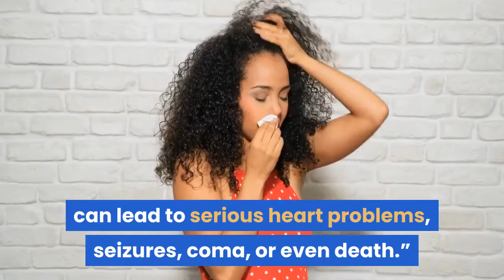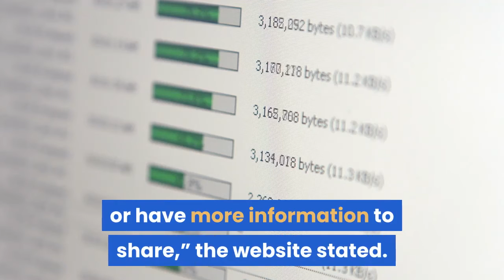FDA warns against ’Benadryl Challenge’ promoted on TikTok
The U. S. Food and Drug Administration (FDA) sent out a warning against the “Benadryl Challenge”, which is gaining popularity on social media. The challenge, most often seen on TikTok, has participants take large amounts of Benadryl to induce hallucinations. The FDA warns “that taking higher than recommended doses of the common over-the-counter (OTC) allergy medicine diphenhydramine (Benadryl) can lead to serious heart problems, seizures, coma, or even death.”In August, a 15-year-old girl reportedly died after doing the “Benadryl challenge,'' Healthline reported. And there are other reports of children going to the hospital afterwards.“We are aware of news reports of teenagers ending up in emergency rooms or dying after participating in the ‘Benadryl Challenge’ encouraged in videos posted on the social media application TikTok,” the FDA said. The FDA said it will be investigating these reports and conducting a review.“We will update the public once we have completed our review or have more information to share,” the website stated. The FDA has also reached out to TikTok to have them remove the video and “be vigilant to remove additional videos that may be posted.”This is not the first time the FDA has warned against TikTok challenges. Earlier this year, the FDA also warned against the “Skull Breaker Challenge,'' which seriously injured a 13-year-old Massachusetts student.